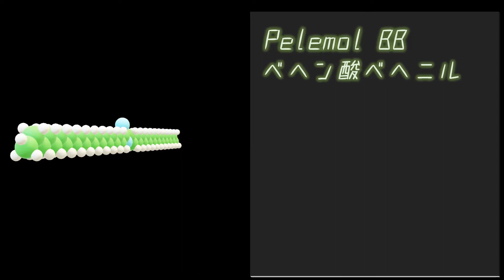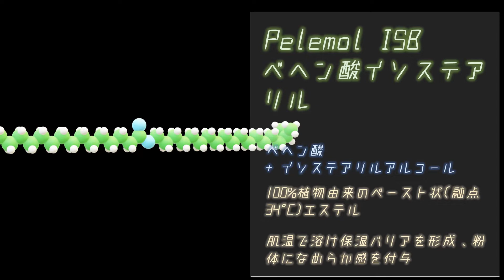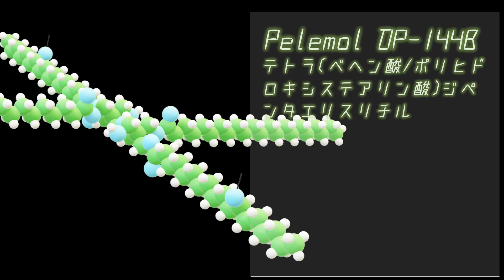☆C22＋α☆ ベヘン酸エステル 7製品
Phoenix Chemical社のベヘン酸エステル 7製品のご紹介です。

製品名：Pelemol BB
表示名称：ベヘン酸ベヘニル
100%植物由来の固形(融点69℃)直鎖エステル
エマルジョンの油相に添加することでリッチ感を創出

製品名：Pelemol SB
表示名称：ベヘン酸ステアリル
100%植物由来の固形(融点63℃)直鎖エステル

製品名：Pelemol ISB
表示名称：ベヘン酸イソステアリル
100%植物由来のペースト状(融点34℃)エステル
肌温で溶け保湿バリアを形成、粉体になめらか感を付与

製品名：Pelemol GMB
表示名称：ベヘン酸グリセリル
100%植物由来の固形(融点70℃)モノエステル
W/O向け乳化剤、融点の調整剤としても効果あり

製品名：Pelemol 3G22
表示名称：ベヘン酸ポリグリセリル-3
100%植物由来の固形(融点74℃)モノエステル
W/O向け乳化剤、洗い流し性を向上

製品名：Pelemol GTB
表示名称：トリベヘニン
100%植物由来の固形(融点63℃)トリエステル
W/O向け乳化剤、粘度を上げリッチ感を創出

製品名：Pelemol DP-144B
表示名称：テトラ(ベヘン酸/ポリヒドロキシステアリン酸)ジペンタエリスリチル
94%植物由来のペースト状エステル
高い保湿性、リップスティックの融点向上

※動画中の3D分子模型はイメージです。
実際の原子半径や異性体構造等を反映できていない可能性があります。